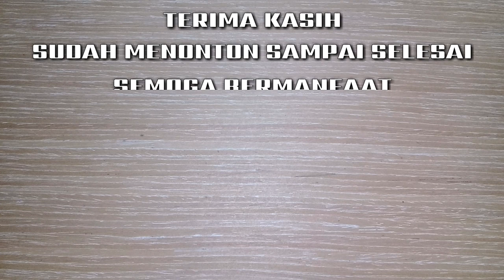Membuat Bonsai Kimeng Mame Hasil Pecah Batang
Membuat bonsai mame merupakan salah satu cara cepat belajar bonsai. bonsai - Kali ini kita akan belajar membuat bonsai kimeng mame hasil pecah batang kimeng mame 3 minggu yang lalu dan Untuk video pecah batang bonsai kimeng mame nya ada di link berikut...

Pecah kimeng mame sebelumnya ada di video berikut

Untuk proses pengerokan untuk menumbuhkan anak cabang ada di link berikut

Semoga video Kimeng mame pecah batang ini masih ada nilai positif yg bisa diambil